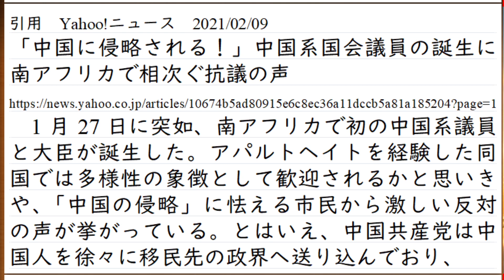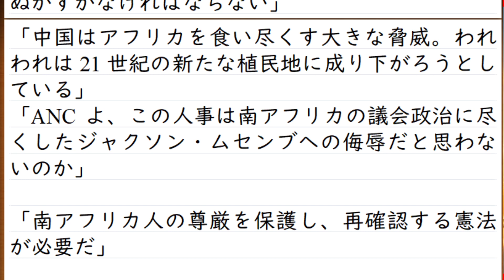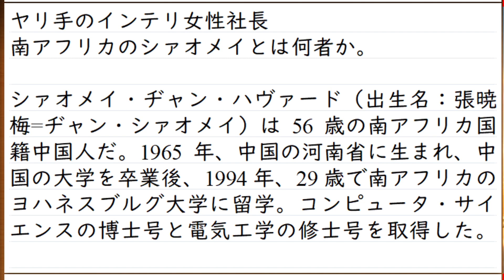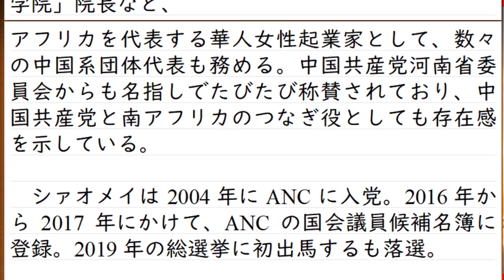中国出身を明示した女性、国会議員になるのと同時に大臣にも就任と決まり国民の反発広がる。日本が知るべき海外情報・南アフリカ編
なお、動画へのコメントで日本の××議員や、△△議員のことを言われている方がいますが、それらの方達って動画の中で私が指摘した「国籍を誤魔化して選挙に出ていませんでしたっけ？」な人達と分類しています

出来事は南アフリカで発生していますが、日本で同じ事が起きないように、警戒の声を上げ、賛同者を増やしていくことが大事です
なお、記事には続きがあり、中国が他の国ではどうしているか。オーストラリアでの活動が紹介されていました。

日本生まれの日本育ちの人が、すでに相手方の駒になっている問題は、これとは別に存在するのですけどね

その他の支援方法
Amazonギフト